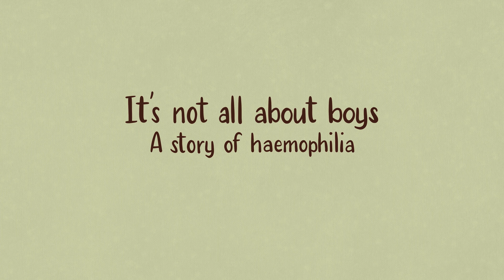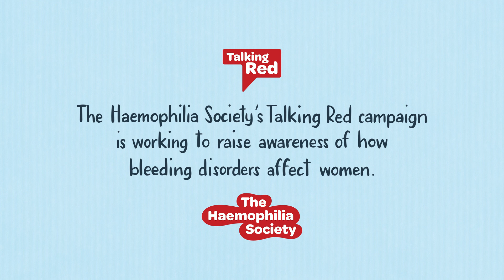It's not all about boys | A story of haemophilia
The impact of haemophilia on women and girls continues to be underestimated and even unrecognised.

The Haemophilia Society’s Talking Red campaign is working to raise awareness of how women are affected by bleeding disorders including haemophilia

Haemnet’s Cinderella Study is investigating the unmet needs of women and girls with bleeding disorders. Among the large number of participants who carry the haemophilia gene, many experience bleeding symptoms. These women have hemophilia just like their male family members.

Haemophilia is caused by a deficiency of factor VIII (haemophilia A) or factor IX (haemophilia B), which affects the blood’s ability to clot. There are severe, moderate and mild forms of the condition which affect the people who have it in different ways. Symptoms can include easy bruising, and prolonged bleeding as a result of trauma, surgery or dental work; spontaneous bleeding into joints and muscles occurs mainly in moderate and severe haemophilia.

Haemophilia is not the most common inherited bleeding disorder, but it is the one that most people have heard of. There is no cure, but there are treatments that can help to prevent or treat bleeding symptoms. And there is a commonly held belief that it only affects men – but this is not true.

The inheritance pattern of haemophilia means that all daughters of men who have haemophilia will carry the haemophilia gene. If a woman has the haemophilia gene, there is a 50/50 chance that her sons will have haemophilia and a 50/50 chance that her daughters will be ‘carriers’. There are more women with the haemophilia gene than there are men with haemophilia. But whereas boys born to women known to carry the haemophilia gene are usually diagnosed at birth, girls tend not to be genetically tested to confirm whether they also have the haemophilia gene until they are around 16 – and the impact of this goes beyond being ‘just a carrier’.

Women who have the haemophilia gene can have low levels of factor VIII or factor IX. They can experience bleeding symptoms, including easy bruising, bleeding after surgery or dental work, and those with factor levels indicating moderate or severe haemophilia can experience joint and muscle bleeds. In addition to the bleeding symptoms experienced by men with haemophilia, around 50% of women with the haemophilia gene have heavy periods, which for many can be debilitating. They may also experience prolonged bleeding after childbirth. However, there are treatments that can help. These include:

• Tranexamic acid, an anti-fibrinolytic agent, usually taken in tablet form, that slows the breakdown of blood clots and is effective in treating heavy periods and other mucosal bleeding (e.g. gum bleeding, nose bleeds)
• Desmopressin (DDAVP), which can be used in mild or moderate haemophilia A, or in those who carry the haemophilia A gene, to help lessen bleeding
• Factor VIII (haemophilia A) or factor IX (haemophilia B) concentrates, which can be used to treat joint bleeds or to minimise bleeding during surgery.